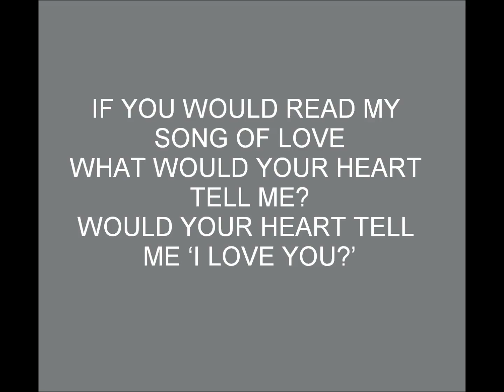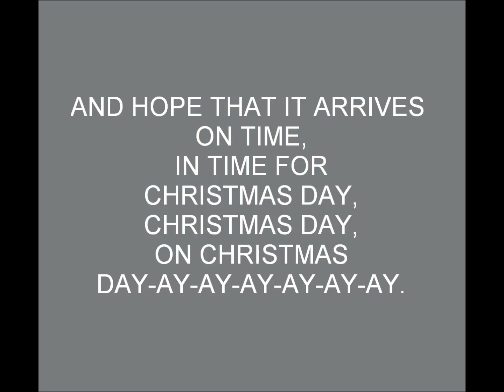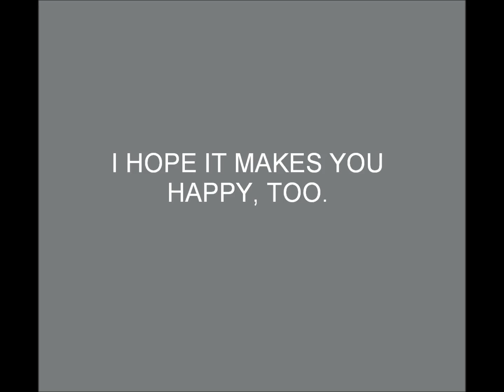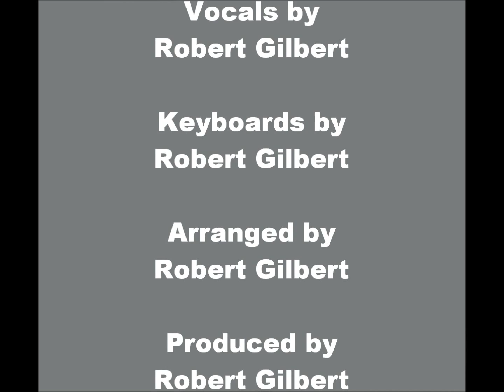BOBMUSIC, Robert Gilbert, Christmas Day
I decided to join the Christmas Song writers Club. I took the angle of writing about a young boy sending a love letter to a young girl he had a crush on, instead of his toy wish list, via Santa on Christmas Eve.